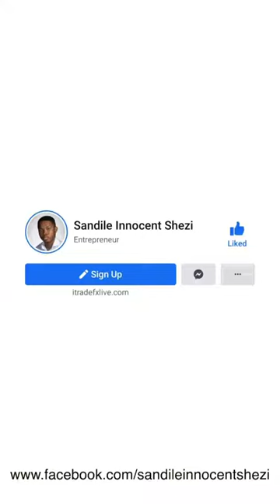Beware Of Fake Social Media Accounts!! || Sandile Shezi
In this video, Sandile Shezi warns the public to be careful with fake social media accounts using his brand and identity to scam people.